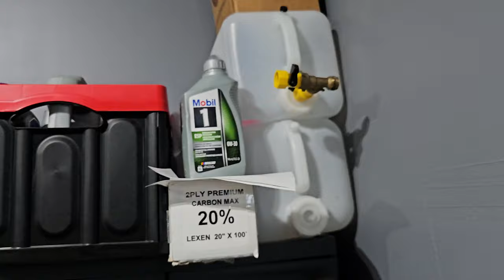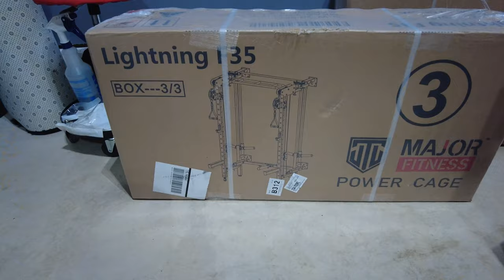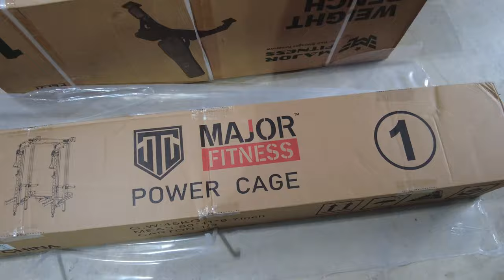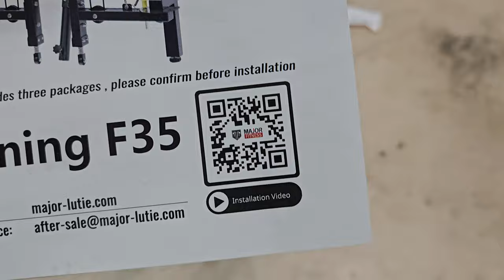SREDJIVANJE GARAZE - NOVI PROJEKAT | VLOG 024